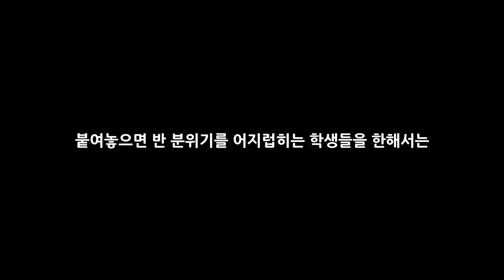반 배정은 어떻게 이루어질까?_[센서 스튜디오]